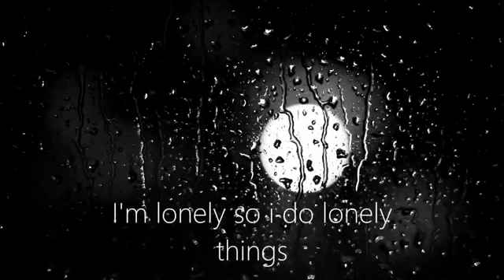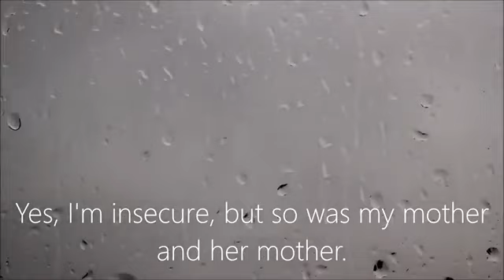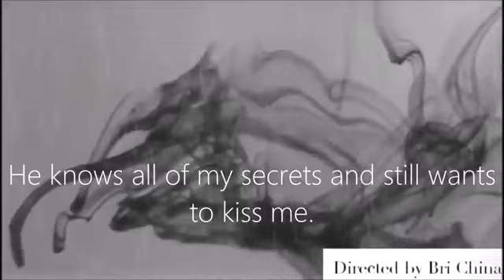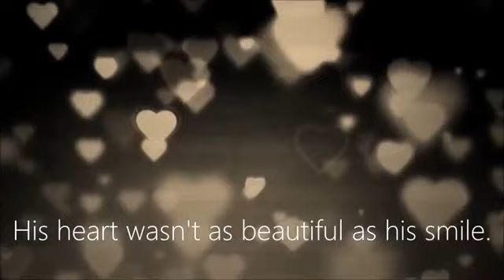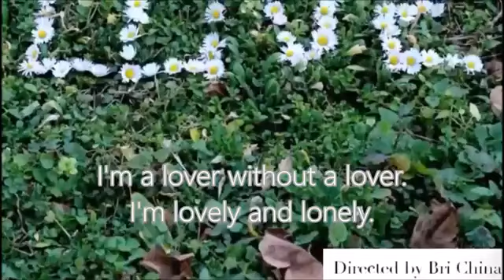Excuses For Why We Failed At Love Warsan Shire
This is a very much different and more intimate video.
I took the time to create this video for young girls and women in general.
We ALL can relate to this.
Poem Written by Warsan Shire
I think she is a incredible beautiful woman..